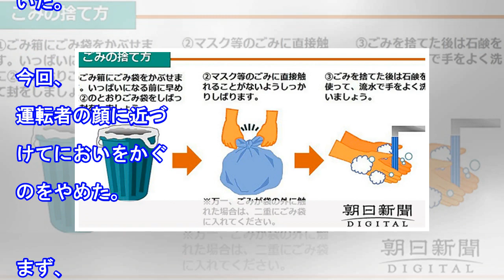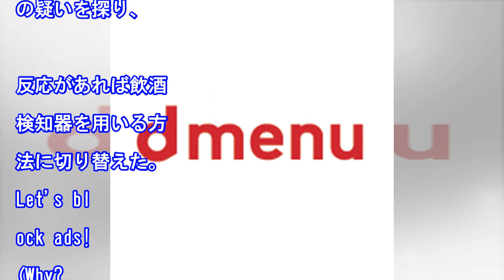飲酒検問、息のにおいはかぎません コロナで新スタイル（朝日新聞）｜ｄメニューニュース